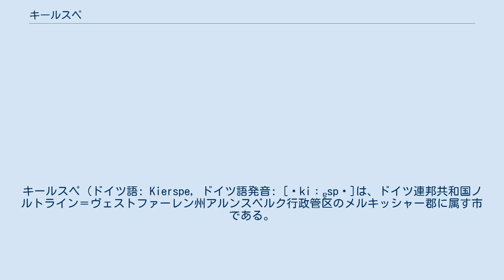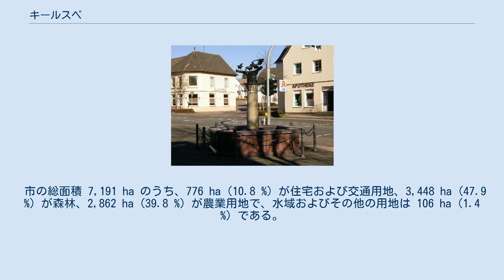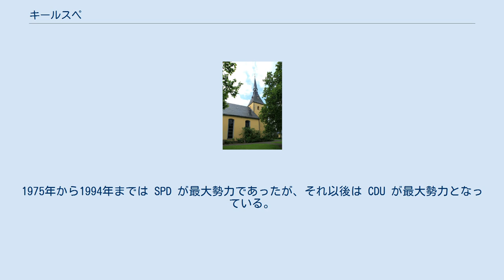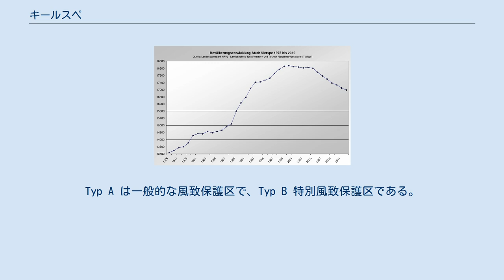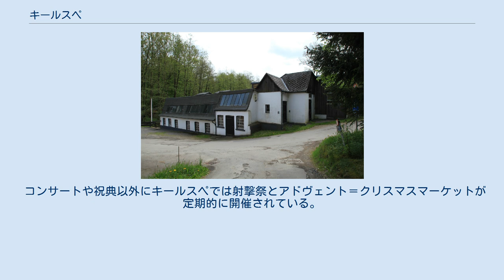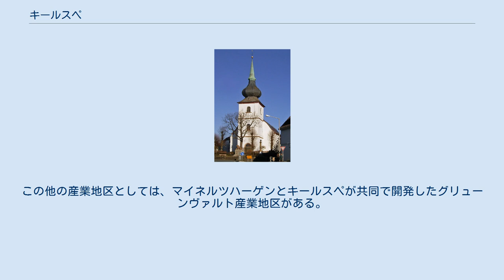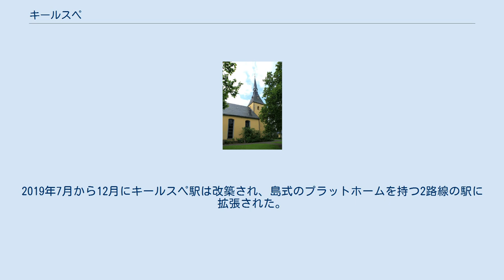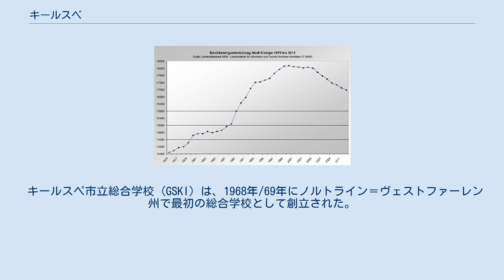キールスペ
キールスペ (ドイツ語: Kierspe, ドイツ語発音: [ˈkiːɐ̯spə]は、ドイツ連邦共和国ノルトライン＝ヴェストファーレン州アルンスベルク行政管区のメルキッシャー郡に属す市である。
本市はザウアーラント西部に位置している。
 キールスペは、ヴェストファーレン南西部の、ベルギシェス・ラントとザウアーラントとの境界に面した街である。
連邦道 B54号線、B237号線、州道 L528号線に沿って長く伸びた配置と地形上の条件により、街の中心部にアクセスしにくい状況にある。
 キールスペの高度は平均海抜 370 m 付近であるが、部分的に大きな高低差がある。
最高地点は北の市境に位置する海抜 553 m 地点、最低地点はフォルメタールの海抜 280 m の地点である。
 キールスペはエッベ山地の西端に位置しており、市域の南部はベルギシェス・ラント自然公園に接する。
市域西部のレンザール付近は、自然区域の区分上はベルギッシェ台地のヴィッパークヴェル地域に属す。
市域の中部から東部はメルキシェス・オーバーラントのキールスペ盆地である。
市域最西端の、レンザールとケルスペタール堰との間の地域はベーヴァー＝リューデンシャイト＝ケルスペ・リュッケンラントである。
この尾根の北部はハルヴァー＝リューデンシャイダー高地に属す。
市域の東端では、エッベ山地のグリージングリュッケンが多くの土地を占める。
かつて独立した町村であったレンザールの北部は、一部がキールスペの市域に含まれるケルスペタール堰がハルヴァーとの市境をなしている。
ヴェーエ川はヘーレン地区とフリードリヒスタール地区の東部の、マイネルツハーゲンとの市境となっている。
飲用水の採取は主に、主要河川のケルスペ川や、アントレンバッハ川やエルレンバッハ川といった小さな川のダムから行われている。
市域の北部にあるユーバッハタール堰も飲料水の採取に用いられている。
マイネルツハーゲンから市域の南東部に流れ込んだフォルメ川は市の北部を流れ、ラダーミューレ地区のわずかに下流側で北に向かって市域を離れる。
レンザール川とリンゲーゼ川は市域の南部を流れている。
 市の総面積 7,191 ha のうち、776 ha (10.8 %) が住宅および交通用地、3,448 ha (47.9 %) が森林、2,862 ha (39.8 %) が農業用地で、水域およびその他の用地は 106 ha (1.4 %) である。
 キールスペは、北西はハルヴァー、北はリューデンシャイト、東はマイネルツハーゲンと境を接している。
これらの市はいずれもメルキッシャー郡に属している。
南はマリエンハイデ、南西はヴィッパーフュルトで、ともにオーバーベルギッシャー郡に属している。
 本市には行政上の地区は存在しない。
 キールスペは、自然環境上、マルガレーテン教会周辺の旧中心部である「ドルフ」、レンザールおよびフォルメタールに位置する地区「バーンホーフ」に分けられる。
鉄道沿いの集落がつながることで、新たな地区が形成されている。
 ラーデ領主館 キールスペという地名は、ルール川沿いのヴェルデン修道院の文書中、900年から1130年までの間に初めて記録されている。
ラーデ館の最初の記録は991年にまで遡る。
ケルン大司教ヘリベルトがラーデ領主館を獲得したという記録である。
彼は1003年にこの領主館をベネディクト修道会のドイツ修道院に寄贈した。
 レンザールのゼルヴァーティウス教会は1260年に、おそらく先行する教会堂があった場所に建設された。
1330年に村の中心にあった教会が石造りの教会に建て直された。
ここには現在、1816年から1817年に建設された福音主義教区教会である聖マルガレータ教会が建っている。
中世の教会は村の中心であったため、教会の周囲をリング状に取り囲む道路配置が現在も明らかに見て取れる。
 キールスペは、政治的には中世から近世にかけてマルク伯領に属していた。
レンザールは、初めはベルク伯の勢力下にあったが、1367年に同じくマルク伯領となった。
この領邦の宗教改革に伴い、キールスペの住民も1574年にプロテスタントに改宗した。
中世後期には、「ティングスリンデ」と呼ばれるフェーメ裁判の法廷が置かれた。
レンザールには1565年から1753年まで独自の裁判所があった。
 中世からすでに鉄加工が経済的に重要であった。
現在の市域内に一連の製鉄施設が存在した。
この産業は、元々は地元で産...